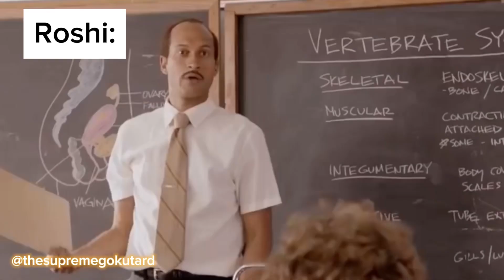Blaze Of Glory I DBS Retold With Memes